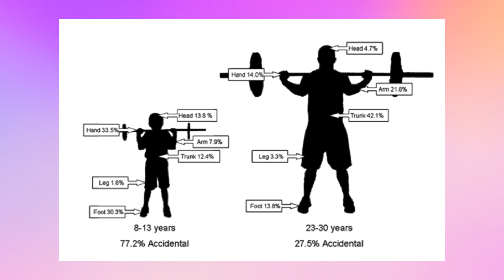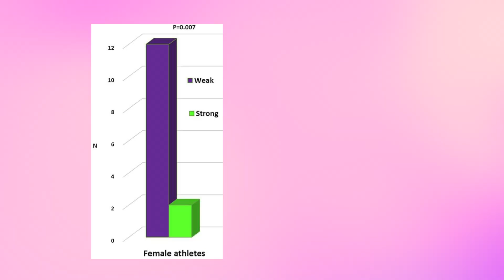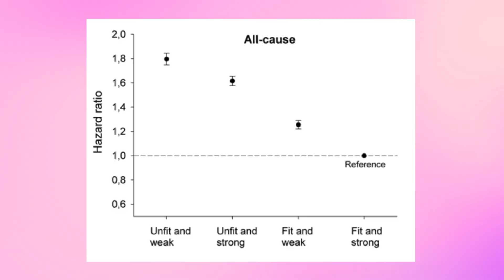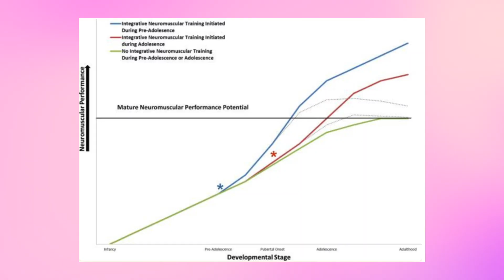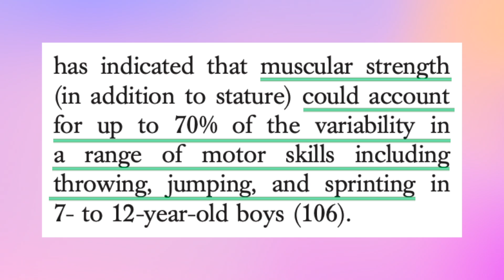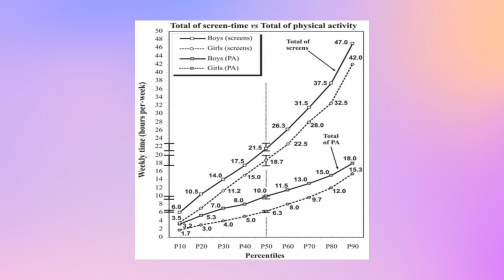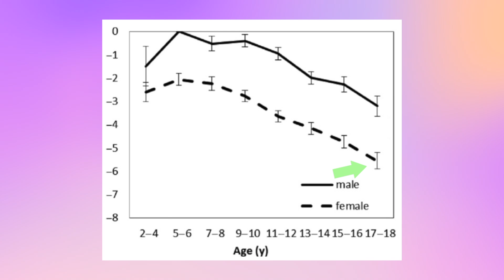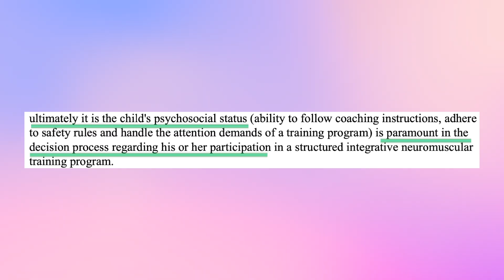Why Kids Should Lift Weights // Is It Safe?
I believe kids belong in the weight room. 🧒🏻

Teaching kids the fundamentals of strength and conditioning will only help them to become lifelong, competent movers. 🫶🏼

I really believe lifting helps people become empowered, because they get physically and mentally strong!

And there are SO many other benefits!!! 🤗

How old were you when you started lifting? 🏋🏼‍♀️